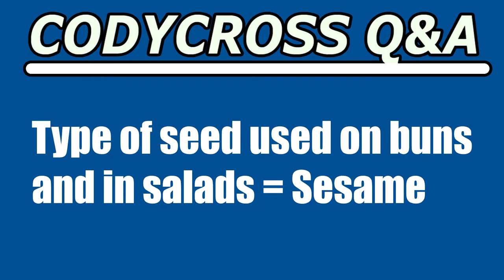Type of seed used on buns and in salads (CodyCross Crossword Answer)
Type of seed used on buns and in salads answer